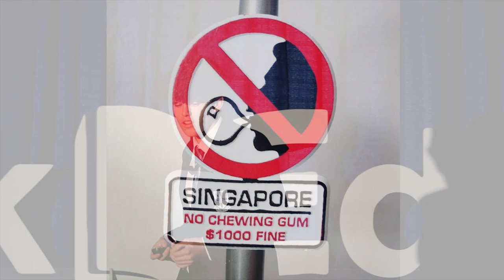RockEd 2022 - Speaker: Senan McCloskey